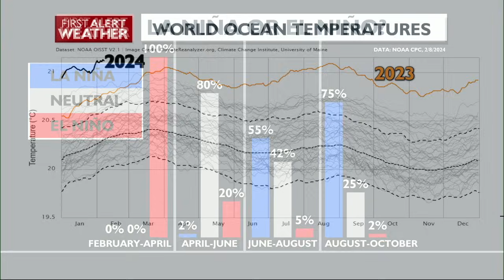There's a good chance for La Niña to show up next winter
SPOKANE, Wash.-- El Niño is in control in February 2024, but La Niña is coming.

The NOAA Climate Prediction Center released their newest forecast for ENSO (El Niño-Southern Oscillation) on Tuesday, and the results have big implications for later this year.

The CPC gives an 80% chance this spring to transition to Neutral conditions and a 75% chance of La Niña by the end of summer and early fall.

NOAA says a strong El Niño switches almost immediately to a La Niña 60% of the time.

The winter of 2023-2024 remains a great example of El Niño at work. It's been wet, but not snowy. There's been far more mild winter days than cold ones. It's also the 5th strongest El Niño since records began in 1950. A low snowpack this spring because of these conditions will likely lead to more drought, low water conditions, and a long dusty summer up in the mountains.

La Niña stacks the deck for the opposite from El Niño; more cold and more snow during the winter months. Skiing conditions and water supplies would be looking a lot better for 2025 if La Niña were to show up to end 2024.

There's still three to five months where things could change, but by summertime we should be highly confident as to what path we're on for next winter.